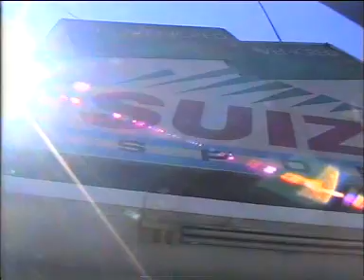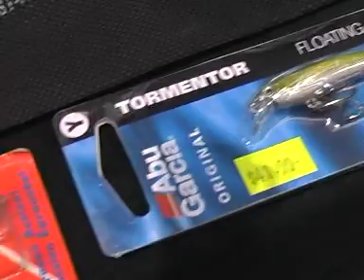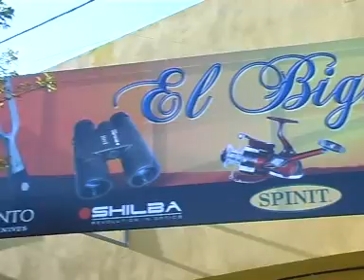La Posta Nº 291 Segundo Bloque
Jardin Del Parana - Equipos para Pesca de Tararira